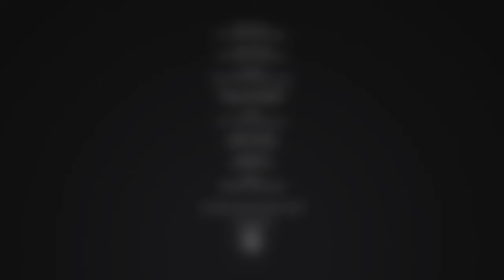周柏豪 PakHo - 黑 MV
周柏豪的''Smiley Face''自派台以來深受樂迷支持，更登上三大電台冠軍位置，成為Pakho入行4年以來首支三台冠軍歌，可喜可賀！承著''Smiley Face'' 的佳績，Pakho最新的派台歌''黑''由他親自作曲，他表示一直以來都希望做一首類似曲風的歌，今次終於在入行的第4個年頭做到，希望歌迷聽到之後會感受到他想表達的意思。

Pakho本身為''黑衣人''又是''黑''的作曲人，所以在拍攝MV前已經跟導演溝通好，拍攝期間亦不停研究，務求在畫面上達到最佳效果。雖然今次在影樓內拍MV，但別以為Pakho可以拍得舒舒服服，因為他需要赤裸上身被全身塗滿黑漆的女模特兒雙手掃勻上身，少不免被觸碰到一些敏感部位，令身為男子漢的他都感到十分尷尬！為了配合歌名''黑'', 不但女模特兒在MV中變黑，連Pakho都犧牲其靚仔樣親手塗上顏料變「黑人」，結果被同事笑指「做黑人一樣咁靚仔」，令他啼笑皆非。

一向愛新嘗試的Pakho首次挑戰全黑造型，他表示：「平時著衫經常全黑示人，用人體彩繪化到全黑真係第一次，開頭都有啲擔心會唔好睇，點知出嚟嘅效果好好！（被女model摸有冇生理反應？）冇！雖然係有啲尷尬，始終第一次見就有肌膚之親，但拍攝時我太專心谷胸肌，所以都唔係好feel到，哈哈！」Pakho在鏡頭前豔麗不淺，可是鏡頭後卻有苦自知！由頭到腳塗滿黑漆的他一拍完MV就在影樓沖涼，怎料該洗手間無熱水供應，只能頂硬上用凍水洗，而且他又不能找同事幫手沖身，結果Pakho花了一個半鐘頭才洗去極難脫色的顏料，難怪他苦笑說：「今次真係好難忘，幾乎沖到皮都甩！」雖然拍得辛苦，但Pakho希望MV會在視覺上帶給歌迷另一種''黑''的感覺，感受歌曲中的周柏豪。

周柏豪 - 黑
Duration: 5:32 (intro: 26sec)
曲：周柏豪
詞：陳詠謙
編：怒花
監：Edward Chan/Charles Lee @ n o v a s o n i c
(怒花 is: edward chan, charles lee, king kong, randy chow, 梁戈華, lee yat ding, 徐浩 & chan siu kei)

黑色的我又再生
黑色的我笑天神
黑色的我隨著失眠 潛逃入愛恨
雙手雙腳藏著噬食你的興奮
白色的光太可憎
白色的街太多人

放眼世界突然混沌
妓女跟私生子擁吻
是哪一位的作品
是哪一位的作品

靈魂肉體的分裂 將我扯進了漆黑
然後問到為何上帝差派了魔鬼來培訓
靈魂肉體的憎恨 將我整個割開 再造成廢物
頹廢地胡混

黑色的我又再生
黑色的我套指紋
找出幾個同樣的人 同樣接近
捲曲的你床上練習過的興奮
甚麼都不太性感
甚麼都不太感人

懶理世界任何事實
暴雨中不休息的吻
但我懂不懂女人
但我懂不懂女人

頹廢地胡混

頹廢地胡混

然後問到為何舊愛差派了身體來培訓
靈魂肉體的憎恨 將我整個割開 已渾忘愛恨
難怪沒疑問